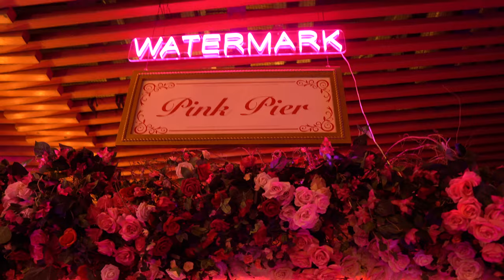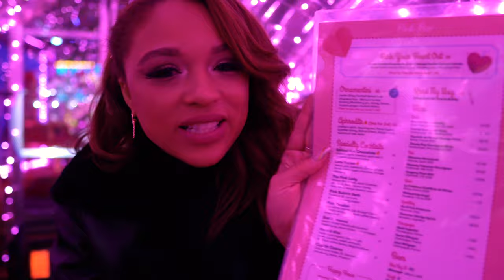Pink Pier Experience in New York City!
Hey My Loves!  In this video I went to experience Pink Pier at the Watermarc in New York City. This was a limited time event that was located right at the pier. They offered amazing photo opportunities throughout the area. Each package that was offered for this event included different experiences and food/drink options. I am so glad we got to experience such a wonderful night in New York. I highly recommend checking out events going on in your city and/or any city you are traveling to. I hope you enjoy!

Keep creating those Magical Moments 💫